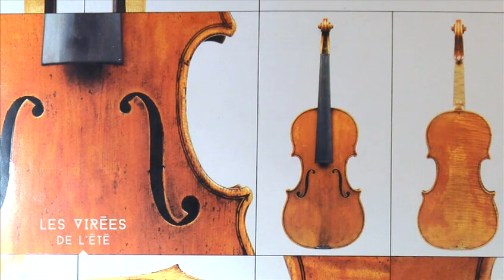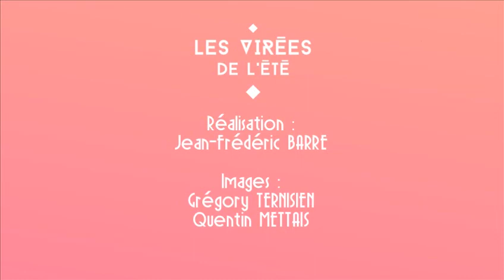Virée à Brem sur Mer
Chaque jour de l'été, Alix et Hervé se promènent à la découverte de la Vendée. Ils en profitent pour faire des rencontres et découvrir le patrimoine local comme les activités estivales. Au programme de la bon humeur avec en prime un agenda des sorties et des loisirs pour toute la famille.